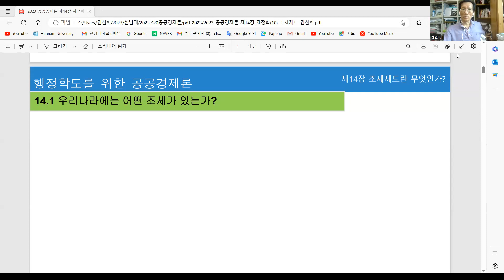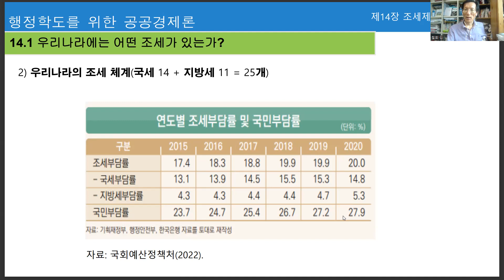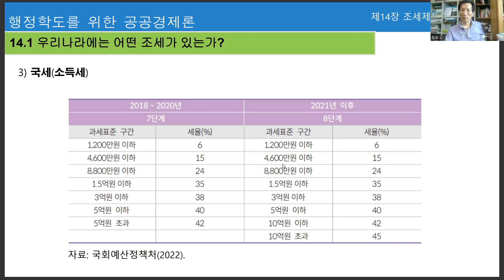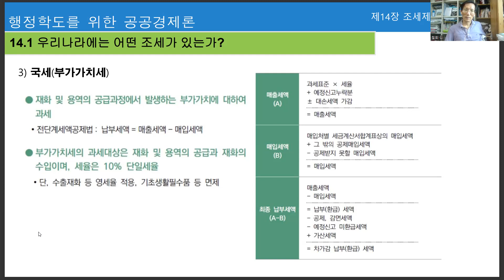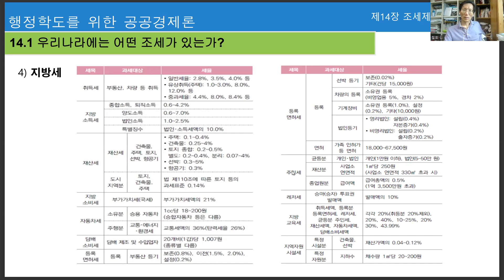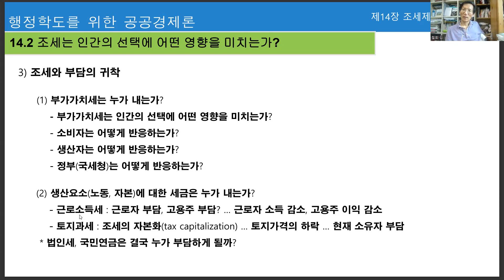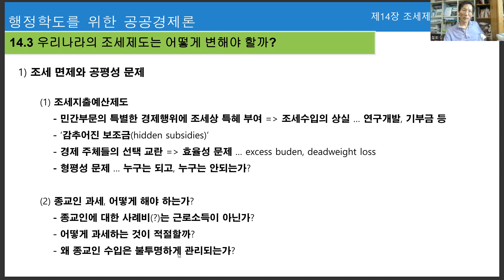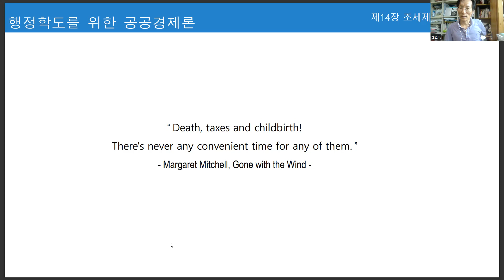2023 공공경제론 제14장